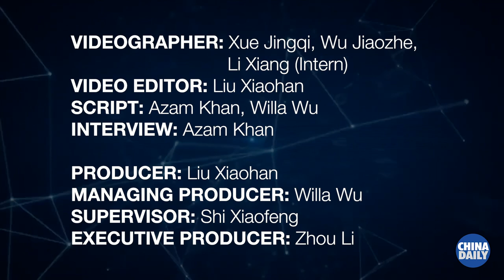Point Taken: Bernard Chan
Point Taken - With the development of arts and culture being emphasized by both central government and HKSAR government initiatives, we speak to Bernard Chan, non-official convenor of the Executive Council, and chairman of Hong Kong Palace Museum Limited, on Hong Kong’s road map toward becoming a regional hub for the arts.